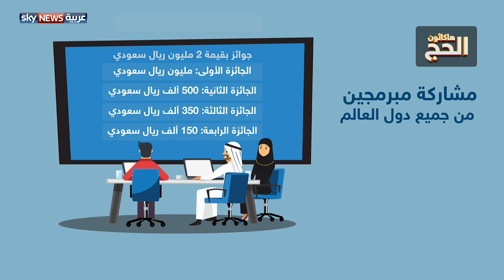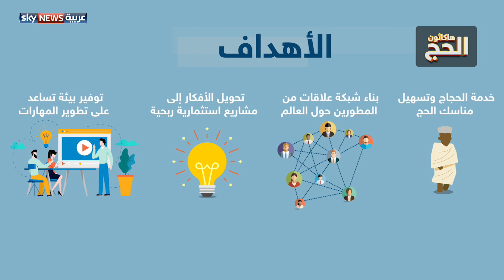هاكاثون الحج.. حلول تقنية لتسهيل المناسك على ملايين الحجاج